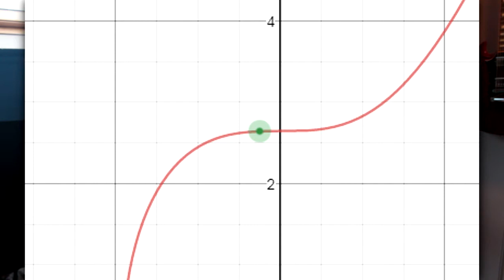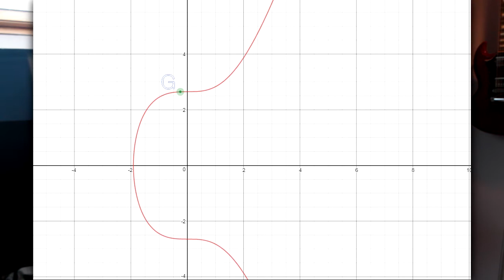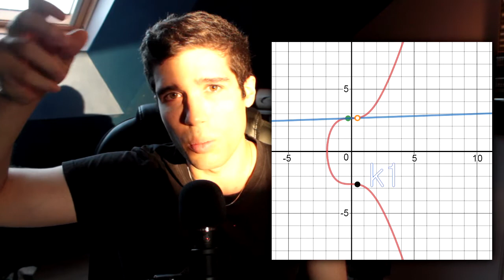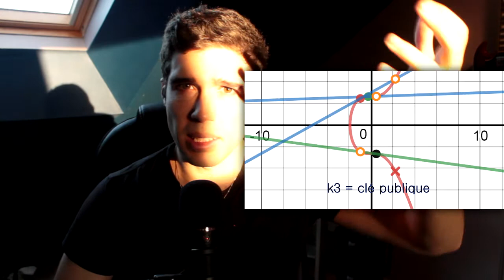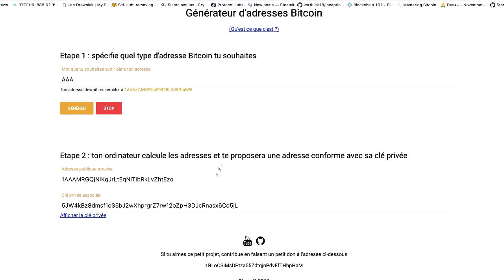Adresse BITCOIN PERSONNALISEE - +H #05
Amuse toi à créer ton adresse personnalisée sur le (site mort désolé :

► Sommaire
0:0 Introduction sur l'adresse personnalisée
1:15 A quoi ça sert ?
2:50 Comprendre la paire clé privée et clé publique
4:27 Cryptographie sur courbe elliptique (ECC)
9:47 C'est quoi ce premier "1" ?
10:20 Caractères proscrits d'un adresse
11:48 Difficulté pour trouver une adresse
12:40 Site pour obtenir son adresse personnalisée

♩ ♪ ♫  Winjer3 - We Need to Reboot You ♫ ♪ ♩
♩ ♪ ♫  Prox-C - Gods Among Men ♫ ♪ ♩

Jonathan - Blocs